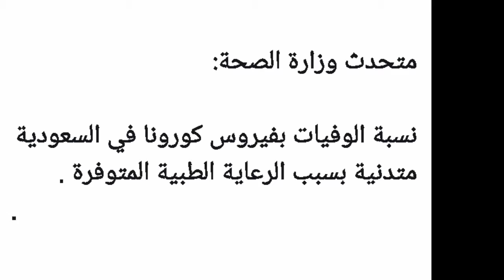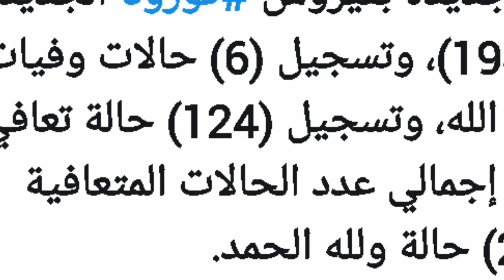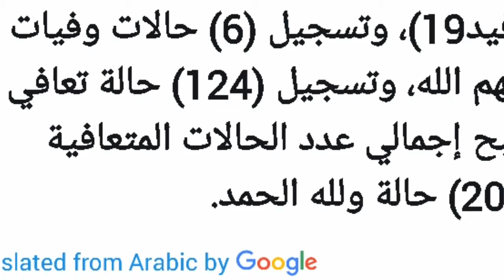how many cases of corona virus have been reported in saudi arabia today 24-4-2020, corona update sau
how many cases of corona virus have been reported in saudi arabia today 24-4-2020, corona update saudi arabia